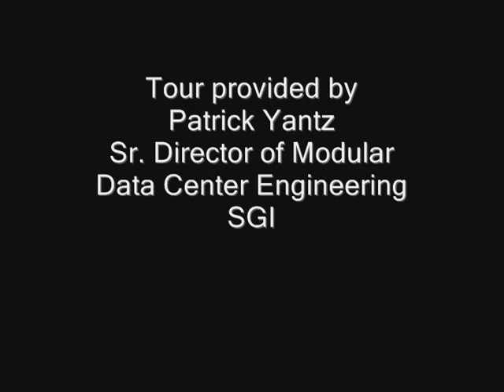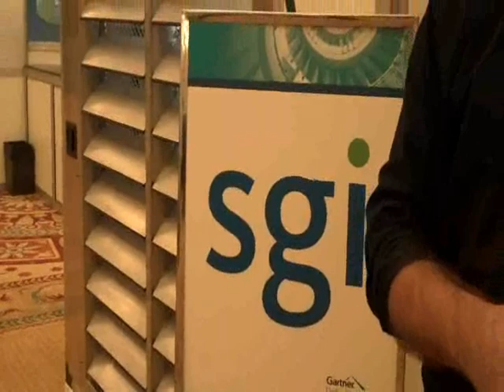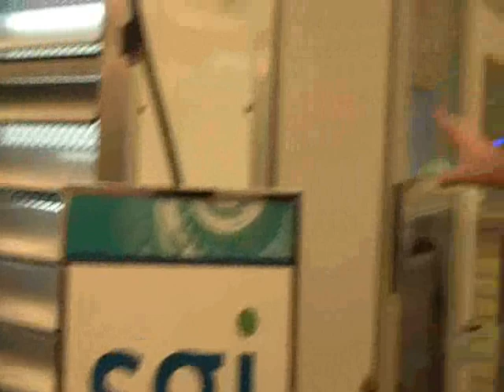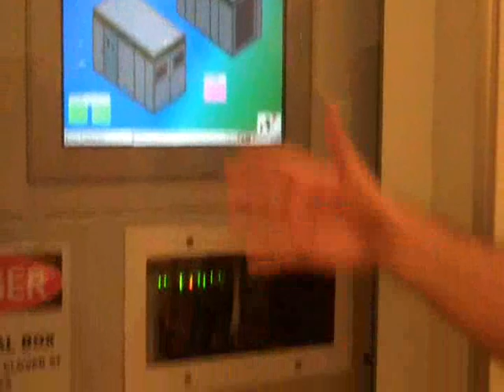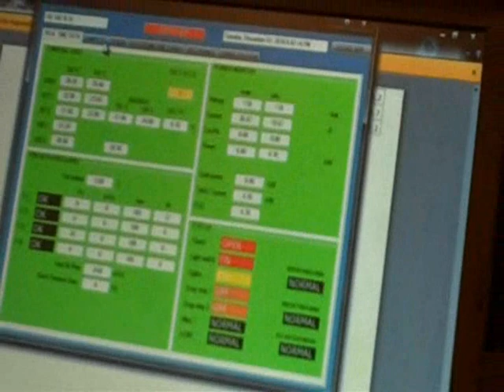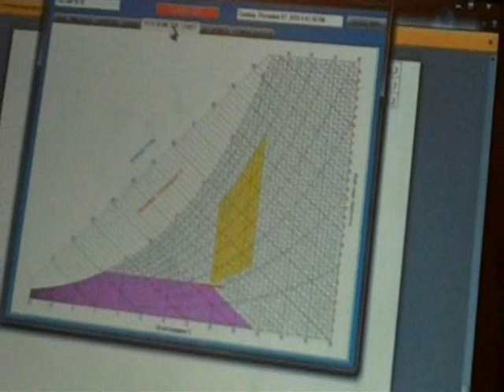Air-Cooled Modular Data Center from SGI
SGI was one of the early players in the container data center sector with its water-cooled ICE Cube portable unit. Last week the company unveiled a retooled ICE Cube modular data center that can be cooled entirely by air. At the Gartner Data Center Conference, SGI's Patrick Yantz gave DCK a tour of the new unit, providing a detailed overview of what's new.